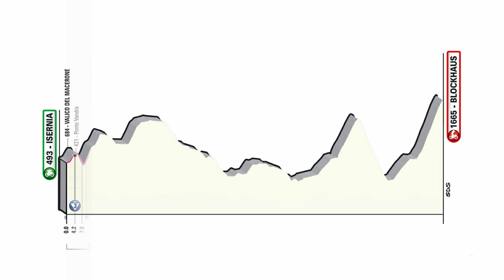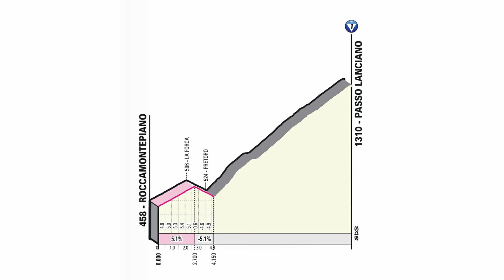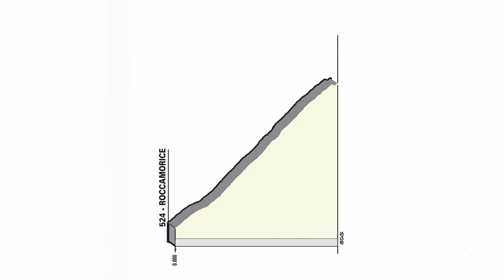Giro di Soul 2022#09: Isernia - Blockhaus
Analisi della 9a tappa del Giro d'Italia 2022.